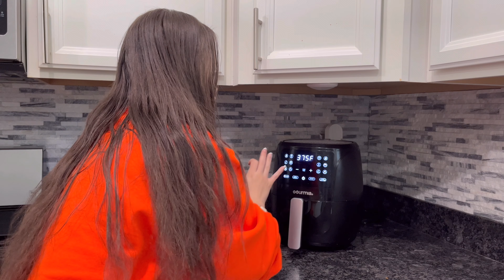Day in the life of a SAHM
In today’s video I am showing you a day in my life as a stay at home mom.